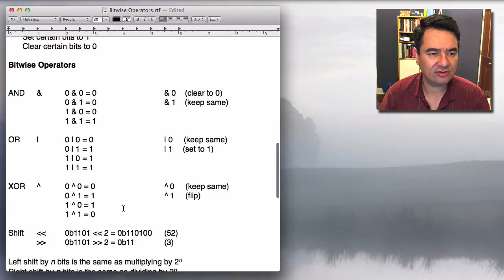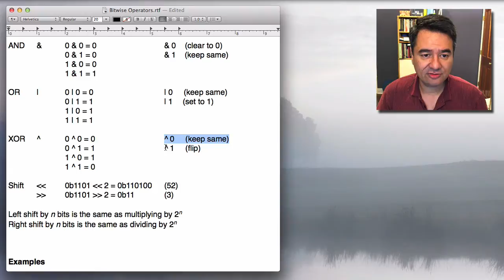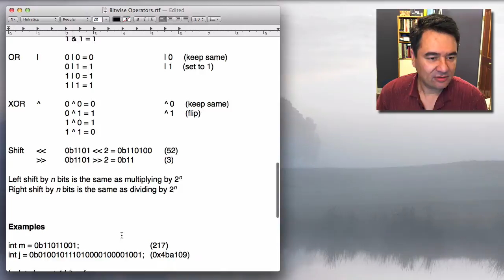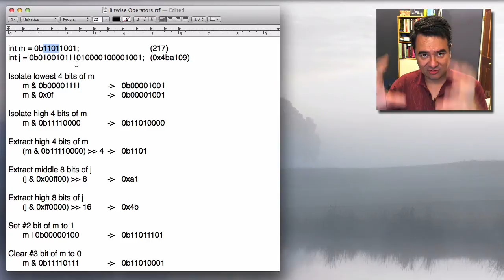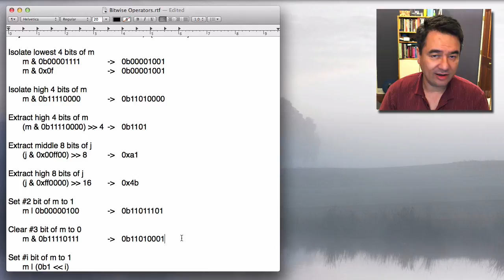Bitwise Operators, part 2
Bitwise operators are used to manipulate numbers at the bit level. In this video, learn about the AND (&), OR (|), XOR (^), and shift operators. Includes lots of examples of extracting, isolating, setting, and clearing bits.